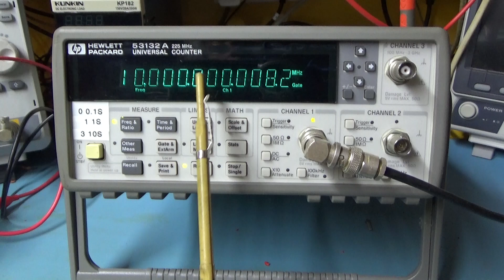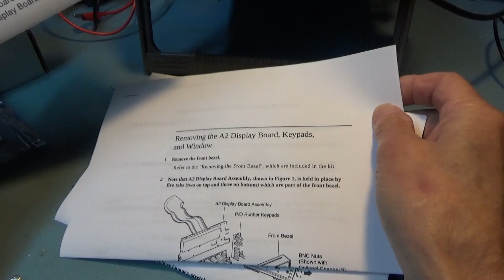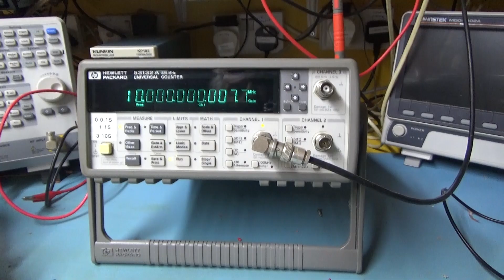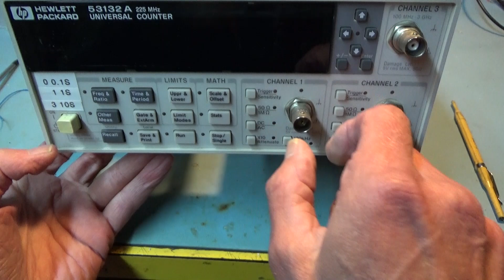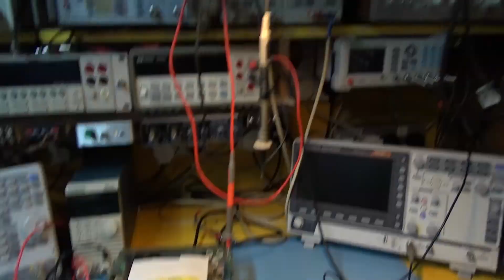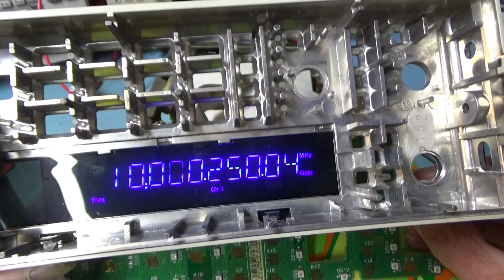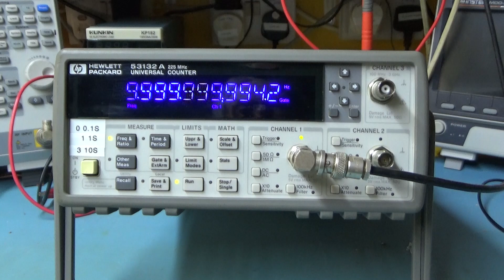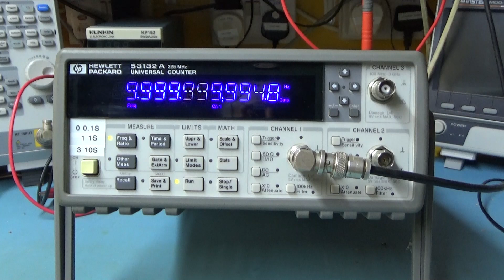HP 53132a LED display conversion from VFD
or try this